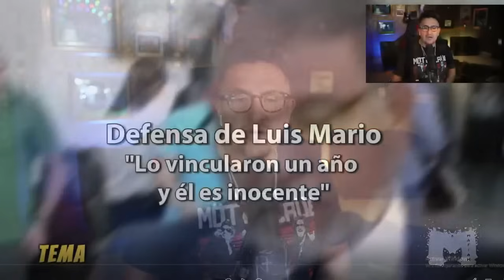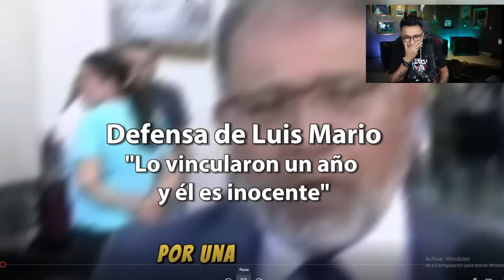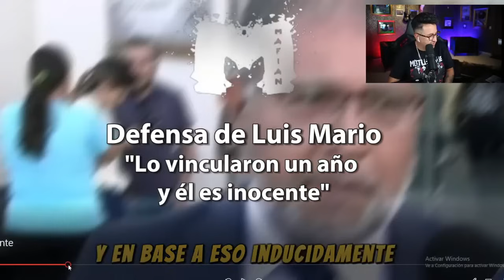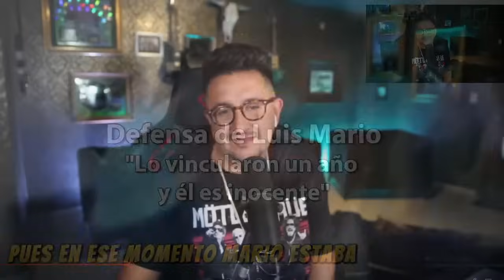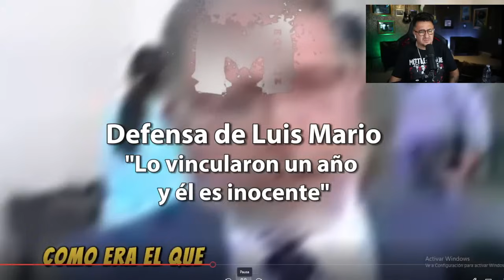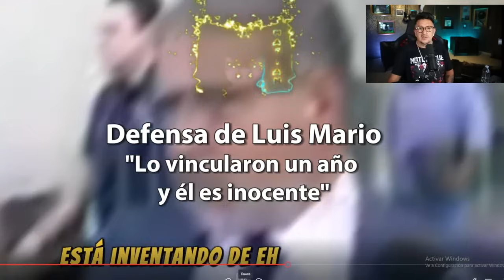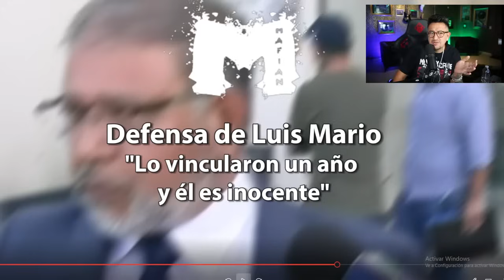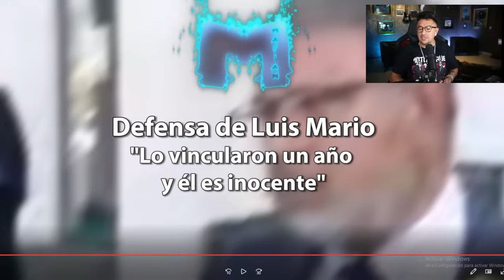LO REFUNDIERON, entérate qué le pasó a LuisMario el agresor de LeftySm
El abogado de LuisMarioPlascenciaNovoa asegura que su cliente no se parece y asegura que es un linchamiento mediático.

🎤🎧📽️ NUEVO CANAL MAFIAN EN DIRECTO 🎤🎧📽️